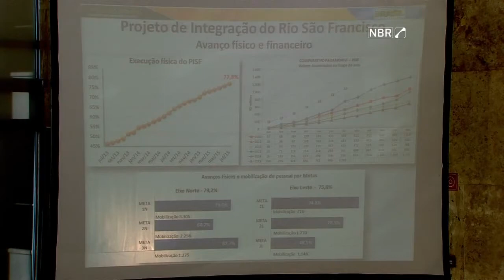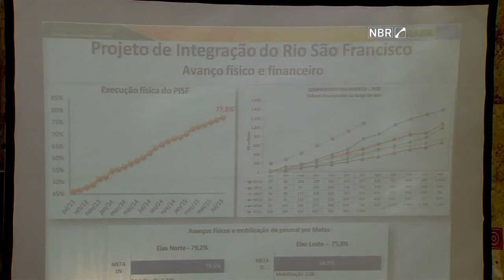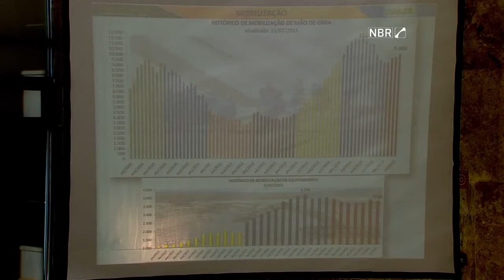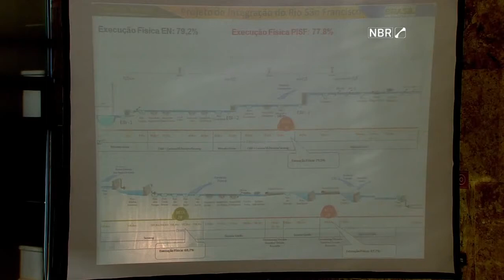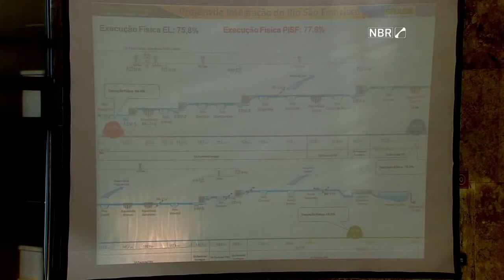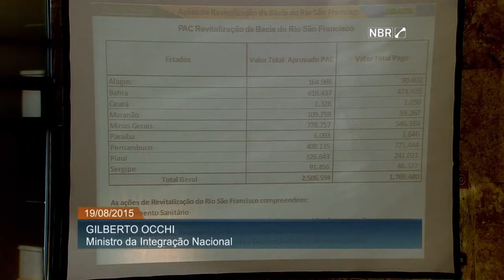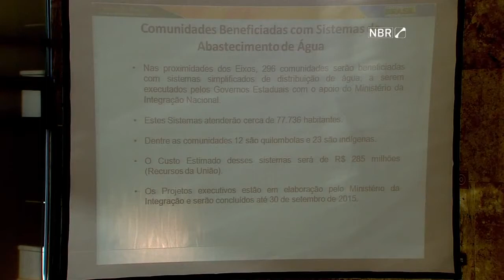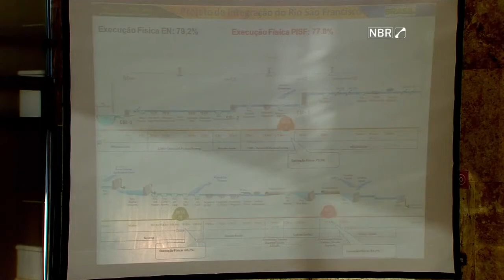Projeto São Francisco tem 77,8% de execução, afirma ministro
Brasília, 19 de agosto de 2015.

O ministro Gilberto Occhi concedeu entrevista coletiva sobre a entrega da primeira Estação de Bombeamento do Eixo Norte (EBI-1) do projeto, que ocorrerá na sexta-feira (21/8), em Cabrobó (PE), com o acionamento de uma motobomba.